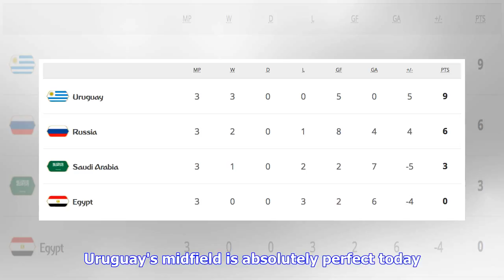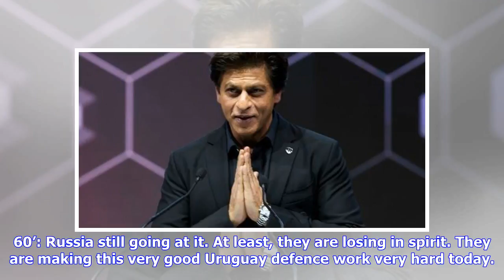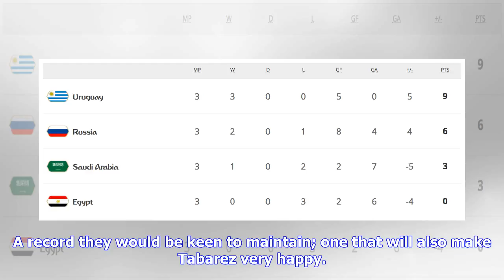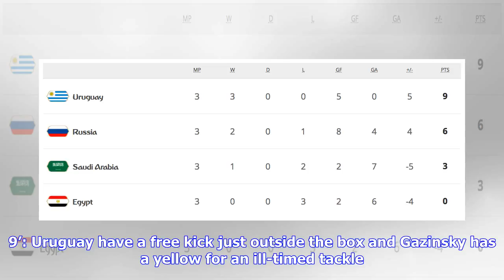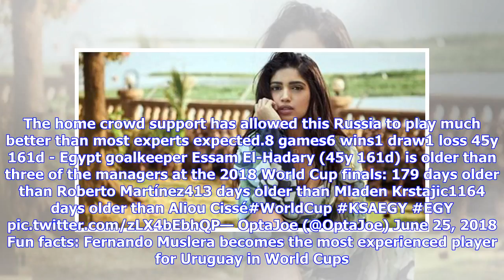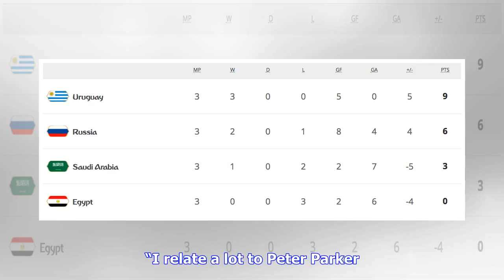Breaking News | Fifa World Cup, Group A, Uruguay vs Russia: Dominant Uruguay hand Russia their bigg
Breaking News | Fifa World Cup, Group A, Uruguay vs Russia: Dominant Uruguay hand Russia their biggest W’Cup loss

Jun 25, 2018 · 06:13 pm Updated Jun 25, 2018 · 10:41 pm. Scroll Staff Share Tweet Email Reddit Print Share Tweet Email Reddit Print FIFA World Cup by  Scroll Staff Published Jun 25, 2018 · 06:13 pm Updated Jun 25, 2018 · 10:41 pm. Team Russia 10’ Suarez (Uruguay)23’ Cheryshev (OG, Uruguay)89’ Cavani (Uruguay)Egypt and Saudi Arabia face off in Volgograd in what will be their final group game. Catch LIVE UPDATES hereSpain, Portugal target last 16, Egypt look to end World Cup campaign on winning no...